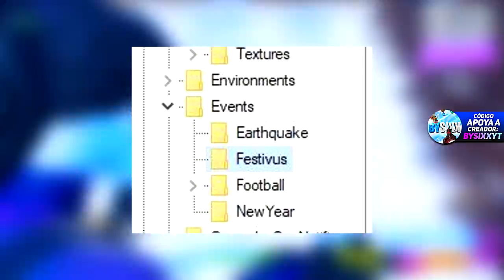COMO CONSEGUIR GRATIS SKIN "PRISIONERO" en Fortnite (Skin Nevada Oculta Temporada 7)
►Créditos: